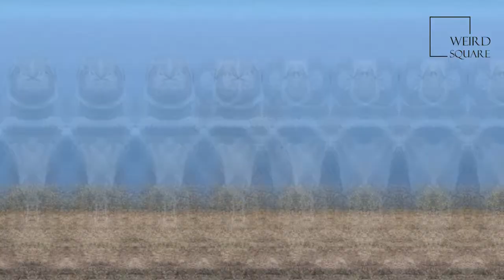Interesting facts about magellanic penguin by weird square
pet animal : The most, new, latest, shocking, weird, scary, funny, fascinating, interesting and amazing things | facts in the world.
The Magellanic penguin  is a South American penguin, breeding in coastal Argentina, Chile and the Falkland Islands, with some migrating to Brazil where they are occasionally seen as far north as Rio de Janeiro. It is the most numerous of the Spheniscus penguins. Its nearest relatives are the African, the Humboldt penguin and the Galápagos penguins. The Magellanic penguin was named after Portuguese explorer Ferdinand Magellan, who spotted the birds in 1520. The species is listed as Near Threatened by the IUCN.
Magellanic penguins are medium-sized penguins which grow to be 61–76 cm (24–30 in) tall and weigh between 2.7 and 6.5 kg (6.0 and 14.3 lb). The males are larger than the females, and the weight of both drops while the parents nurture their young.
Adults have black backs and white abdomens. There are two black bands between the head and the breast, with the lower band shaped in an inverted horseshoe. The head is black with a broad white border that runs from behind the eye, around the black ear-coverts and chin, and joins at the throat. Chicks and younger penguins have grey-blue backs, with a more faded grey-blue color on their chest. Magellanic penguins can live up to 25 years in the wild, but as much as 30 years in captivity.
Young birds usually have a blotched pattern on their feet, which fades as they grow up into adulthood. By the time these birds reach about ten years of age, their feet usually become all black.
Like other species of penguins, the Magellanic penguin has very rigid wings used to swim under water. Animal planet | Discovery | Netflix | Documentary | Animal World